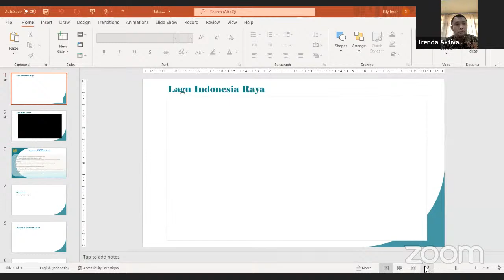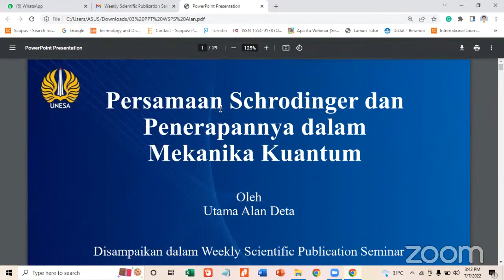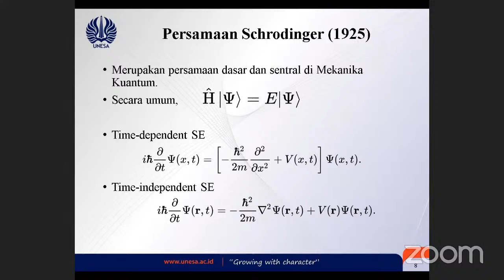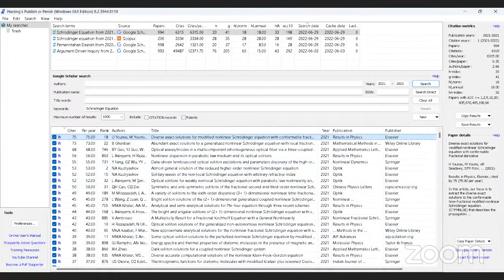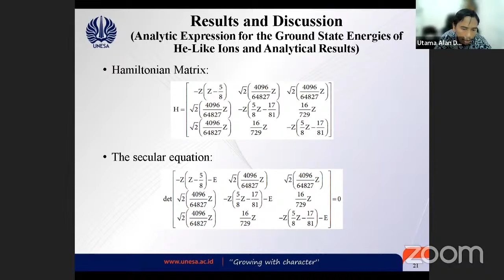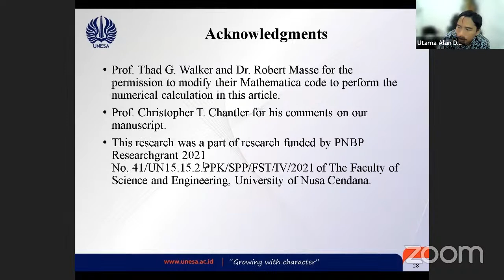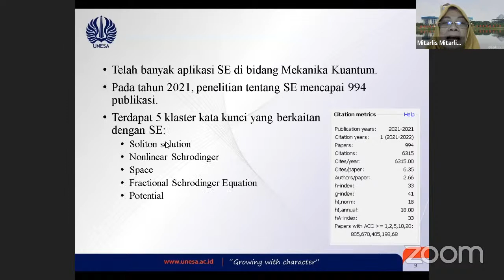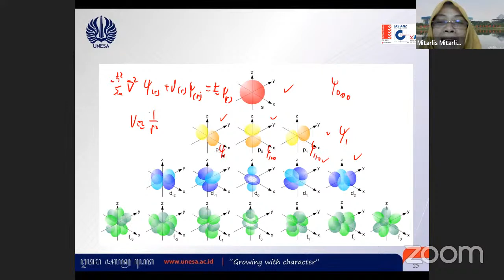Weekly Scientific Publication Seminar: Pak Alan